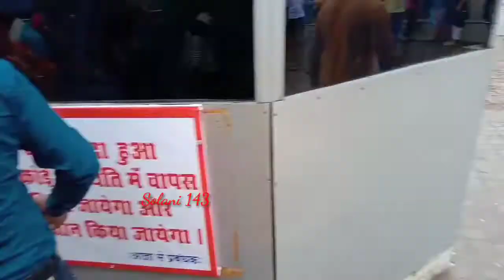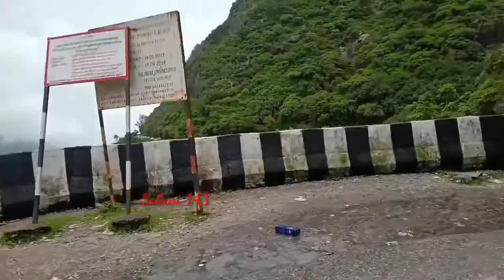Mount Abu Tour Guide |🙏 Mount Abu जरूर देखें🙏 | राजस्थान का एकमात्र Hillstation Abu | @solani143 🙏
. जय अबुराज की 🙏🙏🙏
Nakki lake history

नक्की झील माउंट आबू का एक सुंदर पर्यटन स्थल है। मीठे पानी की यह झील, जो राजस्थान की सबसे ऊंची झील हैं यह राजस्थान के सिरोही जिले में स्थित हैं । टॉड रॉक व नन रॉक नक्की झील की मुख्य चट्टाने है। यह सर्दियों में अक्सर जम जाती है। कहा जाता है कि एक हिन्दू देवता ने अपने नाखूनों से खोदकर यह झील बनाई थी। इसीलिए इसे नक्की (नख या नाखून) नाम से जाना जाता है। झील से चारों ओर के पहाड़ियों का दृश्य अत्यंत सुंदर दिखता है। इस झील में नौकायन का भी आनंद लिया जा सकता है। नक्की झील के दक्षिण-पश्चिम में स्थित सूर्यास्त बिंदू से डूबते हुए सूर्य के सौंदर्य को देखा जा सकता है। यहाँ से दूर तक फैले हरे भरे मैदानों के दृश्य आँखों को शांति पहुँचाते हैं। सूर्यास्त के समय आसमान के बदलते रंगों की छटा देखने सैकड़ों पर्यटक यहाँ आते हैं। प्राकृतिक सौंदर्य का नैसर्गिक आनंद देनेवाली यह झील चारों ओऱ पर्वत शृंखलाओं से घिरी है। यहाँ के पहाड़ी टापू बड़े आकर्षक हैं। यहाँ कार्तिक पूर्णिमा को लोग स्नान कर धर्म लाभ उठाते हैं। झील में एक टापू को ७० अश्वशक्ति से चलित विभिन्न रंगों में जल फव्वारा लगाकर आकर्षक बनाया गया है जिसकी धाराएँ ८० फुट की ऊँचाई तक जाती हैं। झील में नौका विहार की भी व्यवस्था है।[1] झील के किनारे एक सुंदर बगीचा है, जहाँ शाम के समय घूमने और नौकायन के लिए पर्यटकों का हुजूम उमड़ पड़ता है। पास ही में बनी दुकानों से राजस्थानी शिल्प का सामान खरीदा जा सकता है। यहाँ संगमरमर पत्थर से बनी मूर्तियों और सूती कोटा साड़ियाँ काफी लोकप्रिय है। यहाँ की दुकानों से चाँदी के आभूषणों की खरीददारी भी की जा सकती है।[2]

नक्की  झील के पास के आकर्षण
रियासी बालाम और कुंवारी कन्या (राजा की बेटी) का मंदिर दिलवाड़ा जैन मंदिर के पीछे स्थित है।

नक्की झील के आसपास बहुत ही शांत और रोमांटिक वातावरण है। श्री रघुनाथजी मंदिर, टॉड रॉक और माउंट आबू में महाराजा जयपुर पैलेस इसके बहुत करीब हैं। बैंडिट्स प्यार, सूर्यास्त इसके निकट स्थित है 12 फरवरी 1948 को, महात्मा गांधी की अस्थियों को  नक्की झील में विस्रजित किया गया था और इसके साथ में ही गांधी घाट बनाया गया था।

नक्की झील में नौकाविहार
माउंट आबू में नक्की झील पर नौकायान की सुविधाएं उपलब्ध है। यह झील का मुख्य आकर्षण है और इसकी एक बार जरूर करना चाहिए। यह एक अच्छी जगह है जहां आप झील की शांति और हिल स्टेशन का आनंद ले सकते हैं।

नौकाविहार का समय : सुबह 09:30 –  अपराह्न 06:00 तक

. Solani 143  ▶️ Our channel 🙏🙏